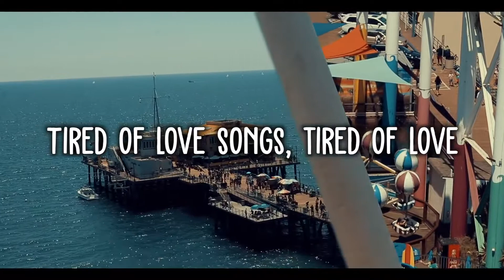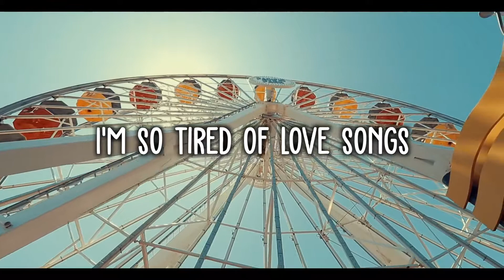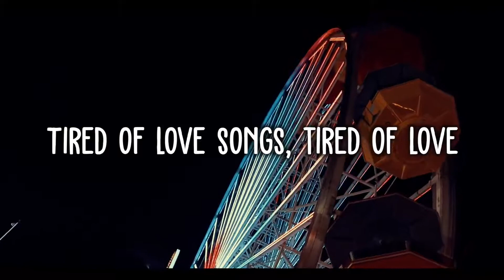Lauv & Troye Sivan i'm so tired Lyric Video1080p